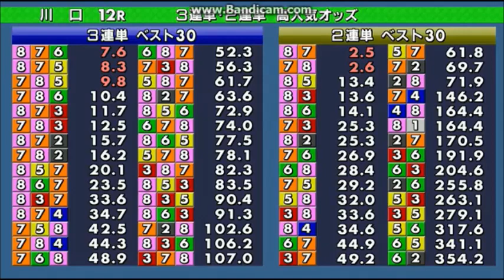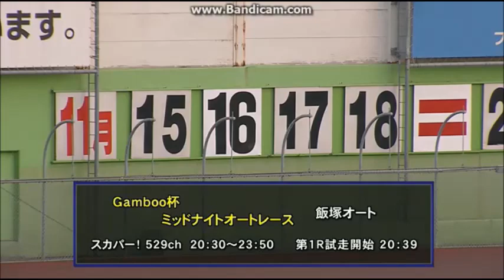川口オートレース 準決勝戦（9R～12R）ダイジェスト 開催三日目 2016年11月17日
準決勝戦11Rからは鈴木　圭一郎選手が、準決勝戦12Rからは中村　雅人選手が共に1着で勝ち上がった。

川口オートレース　準決勝戦（9R～12R）ダイジェスト　開催三日目　2016年11月17日　平成２８年度川口市営第１０回第１節（2016/11/15～2016/11/18）